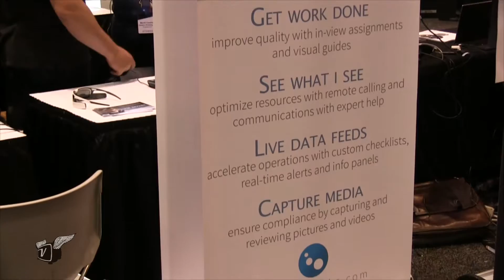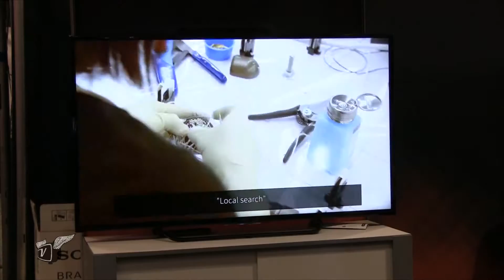Smarter Telecom Workers Through Augmented Reality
At least one telecom operator is using Augmented Reality as a tool to help its technicians be more productive. APX Director of Sales, Sean Wood, describes how the Dutch-based communications provider, KPN, is able to deliver information to smart glasses that allow a technician to see things like work-orders, product information and customers’ data with just a glance.